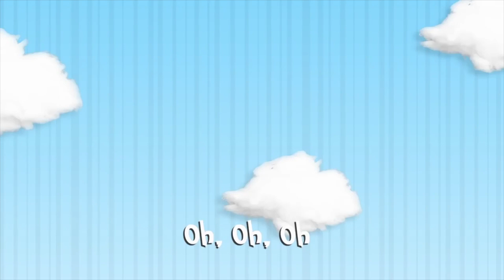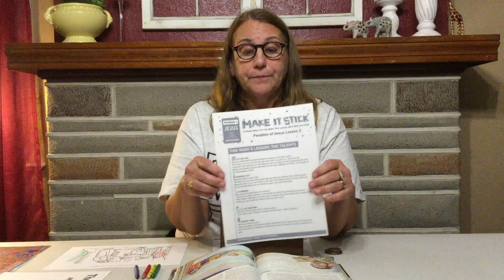Kid's Lesson (September 13th, 2020) | Bellevue Christian Church Online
We're church where ordinary people (and ordinary kids) are learning to live everyday life like Jesus all because of what Jesus has done for us.